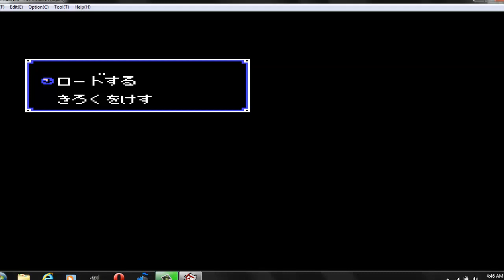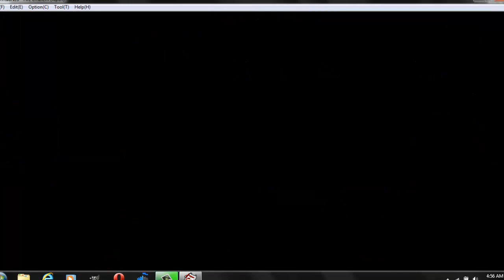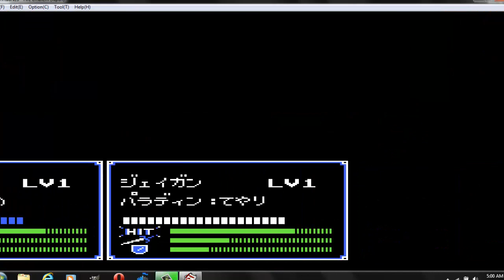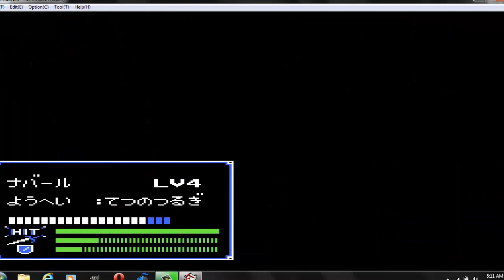Fire Emblem: Ankoku Ryu to Hikari no Tsurugi:Chapter 4 Part 1/2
Here we begin chapter 4 the rest will be continued in part 2. Anyway all goes pretty smooth and I have Nabarl back here he does not die again either that was just bad luck back in chapter 3 getting a critical hit done by an axe fighter of all things. Hmm what is is to note here? Matthis is recruited and while recording the controls went out of wack not once but twice so I had to open and close the game twice.